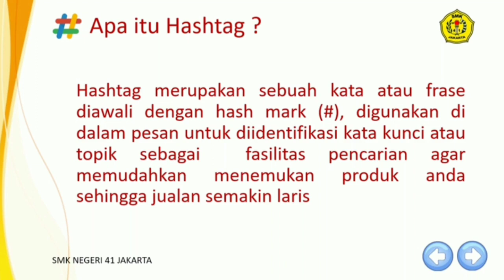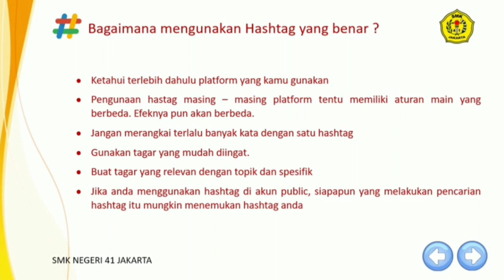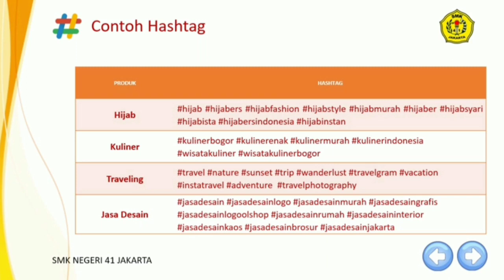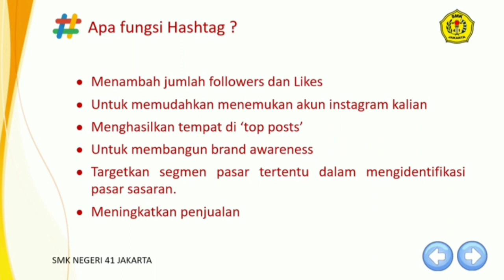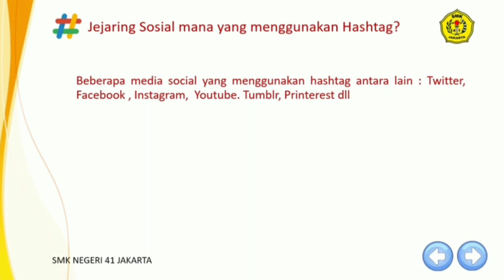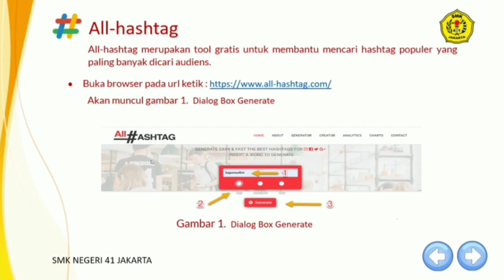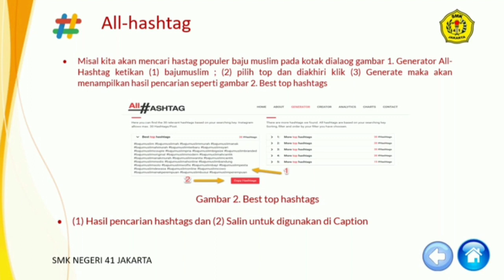Cara Membuat Hashtag yang Benar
Hashtag merupakan sebuah kata atau frase diawali dengan hash mark (#), digunakan di dalam pesan untuk diidentifikasi kata kunci atau topik sebagai  fasilitas pencarian agar memudahkan menemukan produk anda sehingga jualan semakin laris.

Bagaimana mengunakan Hashtag yang benar ?
Ketahui terlebih dahulu platform yang kamu gunakan

Pengunaan hastag masing – masing platform tentu memiliki aturan main yang berbeda. Efeknya pun akan berbeda.

Jangan merangkai terlalu banyak kata dengan satu hashtag

Gunakan tagar yang mudah diingat

Buat tagar yang relevan dengan topik dan spesifik

Jika anda menggunakan hashtag di akun public, siapapun yang melakukan pencarian hashtag itu mungkin menemukan hashtag anda